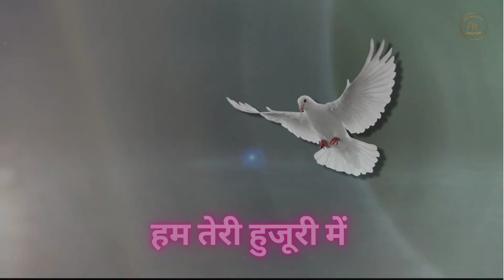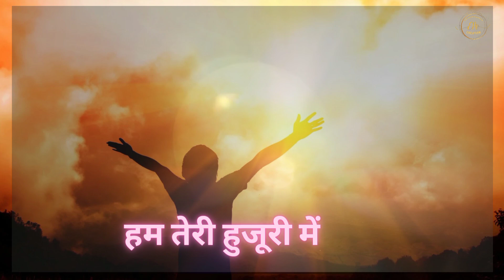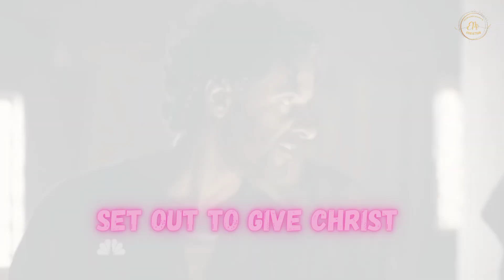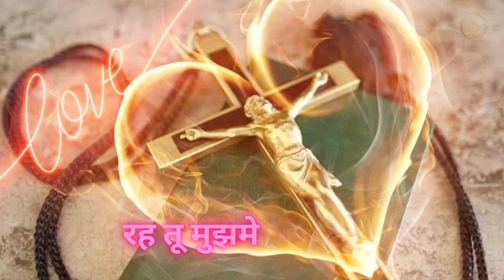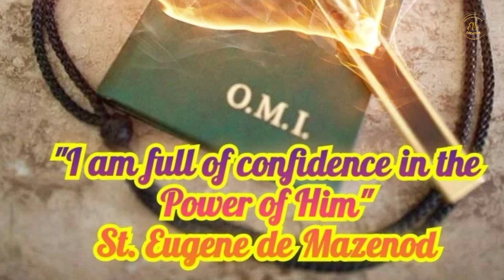Holy Spirit Song (Hindi) @ EM's Creation 🥰